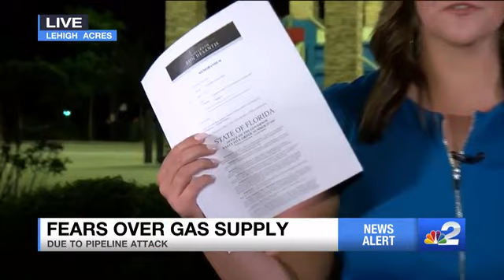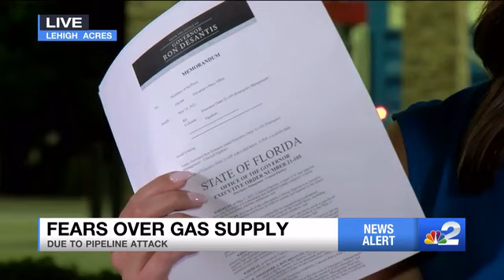State officials urge Floridians not to panic amid ongoing gas pipeline woes